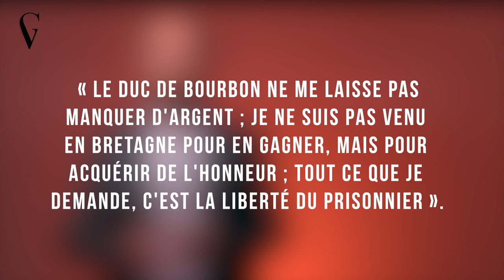Le TOURNOI de VANNES - 1381 / Guerre de Cent Ans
Bibliographie :

- Alain Bouchart et Marie-Louise Auger, Les Grandes Chroniques de Bretagne
- Jean Cabaret d'Orville, La Chronique du bon duc Loys de Bourbon
- Chroniques de Froissart, Volume 7 De Jean Froissart
- H. Marsille, Vannes au Moyen  ge, Bulletin de la Société polymathique du Morbihan

Bonjour, au cours de l’hiver 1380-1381, Thomas de Buckingham, le fils du roi d’Angleterre Edouard III, assiège difficilement la ville de Nantes avec ses six milles hommes soutenu par Jean IV, le duc de Bretagne. La ville de Nantes était alors gardée par les deux mille hommes d’Olivier V de Clisson, le connétable de France et ceux de Louis II, le duc de Bourbon. Nous sommes en pleine Guerre de Cent Ans. Pour maintenir la forme des hommes et pour prouver leur bravoure, l’Anglais Gautier Cloppeton proposa aux chevaliers Français de s’affronter en tournoi, il fallait bien occuper les longueurs des journées hivernales. Jean de Châteaumorand, le commandant de la cité nantaise, accepta la proposition. Pendant ce temps, les négociations du duc de Bretagne avec le roi de France s'éternisaient, alors le 12 janvier 1381, Thomas de Buckingham  et ses hommes, épuisés et affamés par un hiver rigoureux, ne voyant pas l’armée du duc Jean IV de Bretagne arriver pour leur prêter main-forte, levèrent le siège et se dirigèrent vers Vannes pour embarquer pour l’Angleterre. Le combat allait finalement avoir lieu à Vannes, en mars 1381 et il allait opposer les deux rivaux du moment : le royaume d’Angleterre et le royaume de France. Savez-vous comment allait se dérouler ce tournoi ? Non je vous explique.